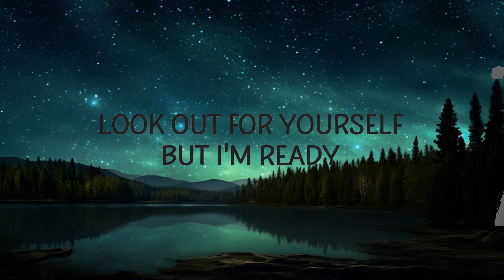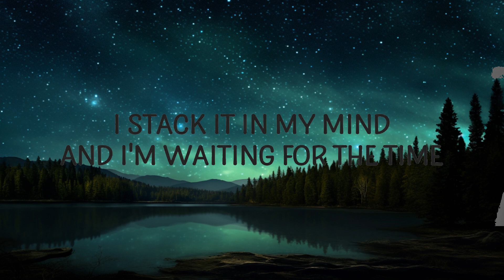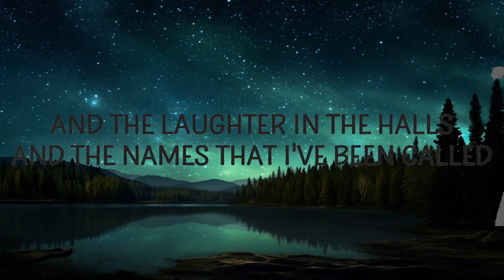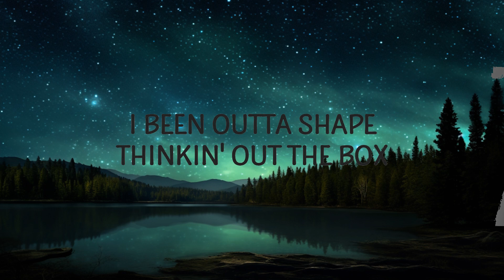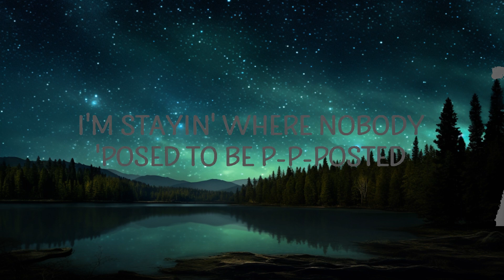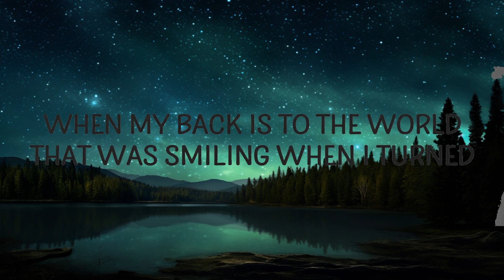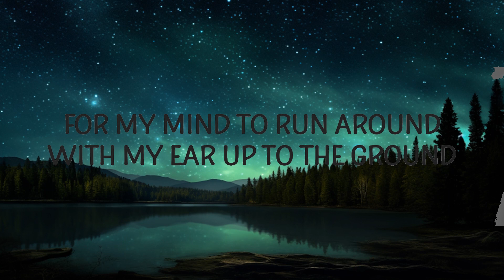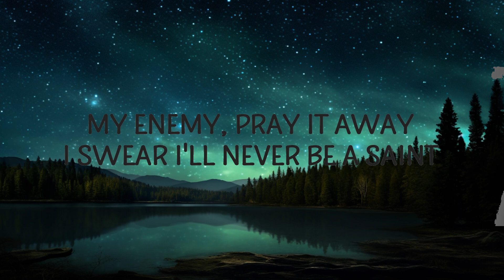Imagine Dragons, JID - Enemy (Lyrics) |15min Version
Enemy 😈

I'm staying where nobody 'posed to be p-p-posted
Who the baddest? It don't matter 'cause we at ya throat
imagine dragons enemy
enemy imagine dragons lyrics